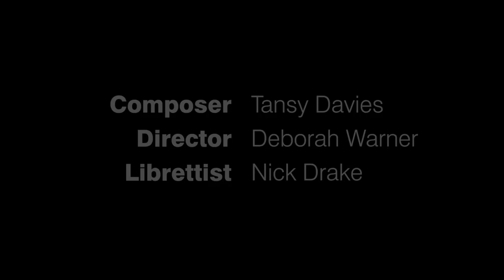Between Worlds by Tansy Davies | English National Opera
Between Worlds is a sensitive and spiritual journey inspired by the events of 9/11. This short video includes footage and music from the production, which saw its world premiere in London on Saturday 11 April 2015.

"Breathtaking beauty…this beautiful and extraordinary operatic debut leaves you transfixed" ★★★★★ The Independent

Between Worlds: Until 25 April at the Barbican Theatre | Tickets from £16 (plus booking fee) | Book now

About Between Worlds:

Tansy Davies's highly anticipated first opera is a sensitive, spiritual and ultimately uplifting journey inspired by the events of 9/11.

A disparate group of individuals is trapped high up in one of the Twin Towers, caught between earth and heaven, life and death.

Described as possessing a 'rare power to remind listeners of their own inner freedom' (The Guardian), Davies's distinctive sound world combines unrestrained exuberance with emotional depth.

Davies collaborates with the acclaimed director Deborah Warner (Death in Venice) and librettist Nick Drake to present this world premiere.

Contemporary music specialist Gerry Cornelius conducts a cast that includes ENO favourite Susan Bickley and counter-tenor Andrew Watts, together with ENO Harewood Artist Rhian Lois and mezzo-soprano Clare Presland.

Between Worlds cast and creative team:

Conductor: Gerry Cornelius
Director: Deborah Warner
Set Designer: Michael Levine
Costume Designer: Brigitte Reiffenstuel
Lighting Designer: Jean Kalman
Movement Director: Kim Brandstrup
Video Designer: Tal Yarden
Music Programming: Tom Kilworth

Shaman: Andrew Watts
Janitor: Eric Greene
Younger Woman: Rhian Lois
Realtor: Clare Presland
Younger Man: William Morgan
Older Man: Philip Rhodes
Mother: Susan Bickley

About English National Opera:

ENO is creating the future of opera: presenting award-winning work that is new, exciting and surprising.

Collaborating with creative talent from across the arts, ENO is based at the London Coliseum and has a world-class reputation for distinctive and highly theatrical productions. This reputation has resulted in many high profile artistic partnerships with opera houses and festivals around the world.